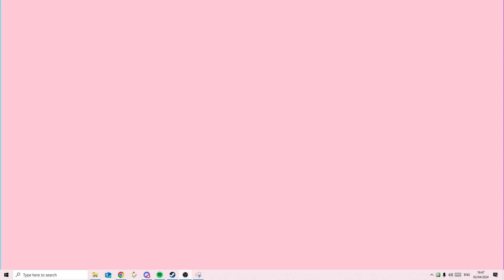118th sub 5 - egg hunt (4m 50s)